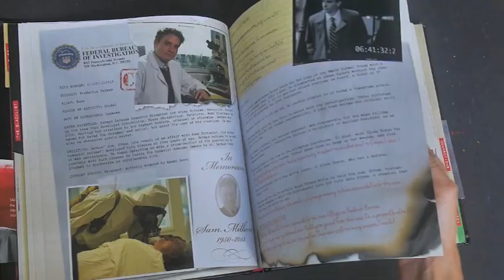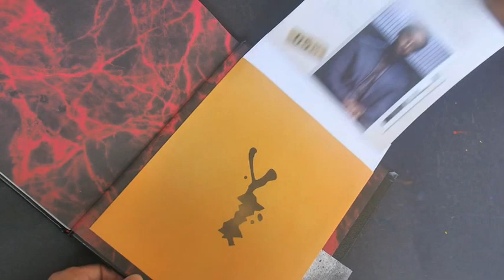The Blacklist: Elizabeth Keen's Dossier